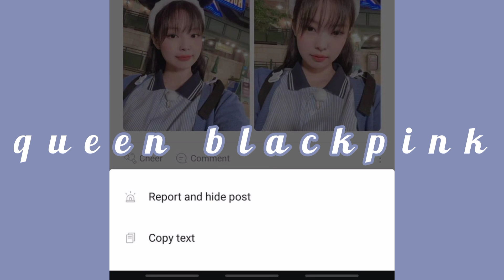WEVERSE'DE BLACKPİNK'E GELEN KÖTÜ YORUMLARI GÖRMELERİNİ NASIL ENGELLEYEBİLİRİZ?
cr: blackpinkmagazinst
Pinperest:queen_blackpink
Sizin düşünceleriniz nelerdir?